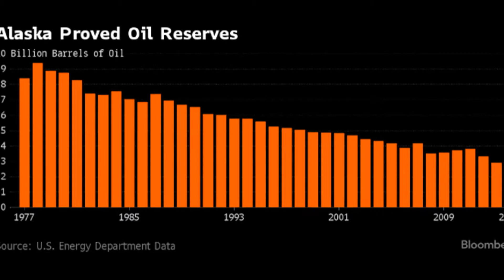Texas oil company announces big offshore Alaska discovery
Texas oil organization reports huge seaward Alaska disclosure.

A Texas petroleum penetrating organization reported Tuesday it has made a huge scale oil revelation off Alaska's North Slope.

Dallas-based Caelus Energy Alaska LLC reported a find of 6 billion barrels of light oil on its state leases in the Arctic Ocean waters of Smith Bay around 450 miles northwest of Fairbanks.

Head Operating Officer Jim Musselman called the disclosure energizing for the state, which gets a greater part of its income from the oil business.

"It has the size and scale to assume an important part in maintaining the Alaskan oil business throughout the following three or four decades," Musselman said of the disclosure in a readied explanation.

The Smith Bay improvement could convey 200,000 barrels for each day of light oil to the trans-Alaska pipeline, expanding volume and decreasing the normal consistency of oil, which would develop its reasonability, the organization said.

The disclosure depends on 126 square miles of three-dimensional seismic information and a couple of wells bored for this present year from ice cushions.

The organization did not have room schedule-wise to stream test either well. The tests distinguish stream rates and weight and survey the limit of a field.

The organization did, in any case, gather broad side-divider coring that affirmed the nearness of value sandstones containing oil, said representative Casey Sullivan in an email reaction to questions.

The wells were under 2 miles seaward in water only 4 to 6 feet profound.

Another examination well and seismic work is wanted to enhance evaluations of the oil set up. The Smith Bay complex may hold 10 billion barrels of oil, the organization said.

Generation is years away. The following examination well is made arrangements for 2018, Sullivan said. The administrative procedure takes an expected three to five years. In the event that all goes as arranged, he said, oil could stream to the trans-Alaska pipeline in 2022.

The organization is assessing choices for a penetrating stage. Hilcorp Alaska LLC, an auxiliary of Houston-based Hilcorp Energy Co., has proposed fabricating a rock island for its Liberty prospect in the Beaufort Sea. The island could be utilized for five or more extraction wells to tap oil 6 miles from shore.

Caelus Energy Alaska Smith Bay has a 75 percent proprietorship in the state leases at Smith Bay. NordAq Energy Inc. holds a 17.5 percent interest, and L71 Resources LLC holds a 7.5 percent interest.

State motivating forces assumed a part in the revelation, Musselman said.

"Without the state charge credit programs, none of this would've happened, and I'm not certain Caelus would've come to investigate in Alaska," he said in the declaration.

A past rendition of this story said upward of 90 percent of Alaska state government income originated from the oil business. The figure fell after the breakdown of oil costs to an expected 55-60 percent.

g